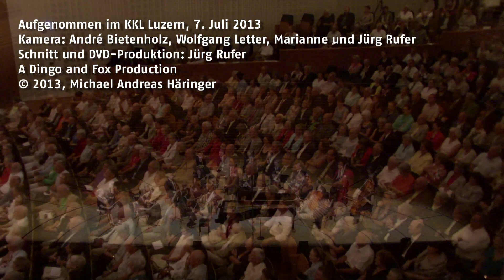Michael Andreas Häringer, 11 years, Polonaise No.1, own composicion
Michael Andreas Haeringer, Encore, KKL Luzern, Switzerland, 07.07.13